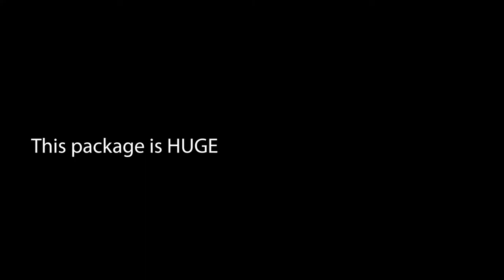Triangle Design Graphics Package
This package is great for:
Live events, promo, tv show, post production graphics package, highlight reels, nearly anything!

Create a slideshow, corporate video,  educational video, product slideshow, step-by-step videos.

Triangle Design Event/Broadcast Graphics Package is built modular to make using the package simple. Well structured with tonnes of back-end expressions that do all the hard work for you!

Very easy to customise template with a top-level ‘global’ master control that will ripple your changes through all comps immediately.

 This project has modular structure, so you can easily change duration. Project includes video tutorial, even if you first time run program after effects you can easily complete job. Just drop your image or video, edit the text, add audio and enjoy result!